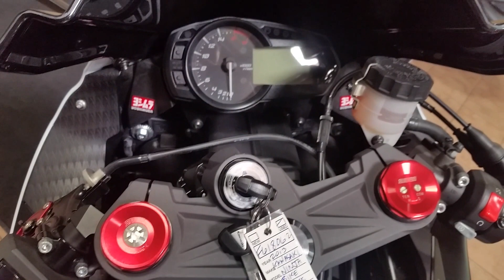2013 KAWASAKI ZX636 U003915